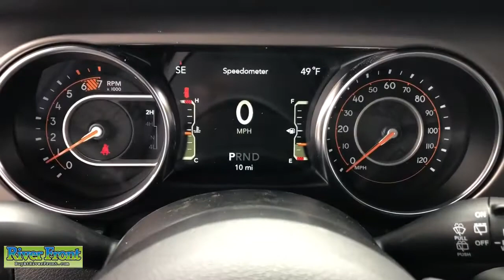2022 Jeep Wrangler St. Charles, Aurora, Glendale Heights, Naperville, North Aurora, IL 221436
Sting-Gray Clearcoat New 2022 Jeep Wrangler available in North Aurora, Illinois at RiverFront CDJR. Servicing the St. Charles, Aurora, Glendale Heights, Naperville, IL area.
2022 Jeep Wrangler Willys Wheeler - Stock#: 221436 - VIN#: 1C4GJXAN0NW195598

No Market Adjustment fees on any vehicle! Enjoy our no hassle pricing, no games, no surprises just great deals. No vehicle priced over MSRP and no special qualification rebates in our prices, ever. Sting-Gray Clearcoat 2022 Jeep Wrangler Willys Wheeler 4WD 8-Speed Automatic 2.0L I4 DOHCbrbrRecent Arrival!